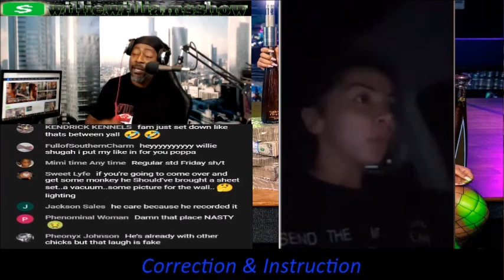Caught My Lil LaLa Cheating With Her Pants Down in The Room With Guy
Thewilliewilliamsshow.com